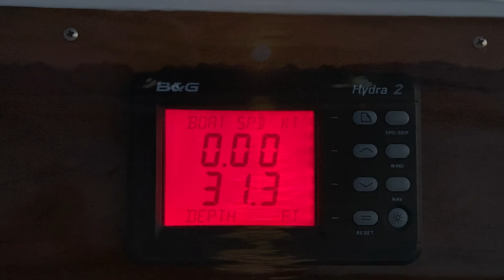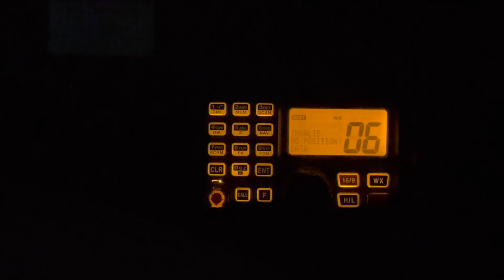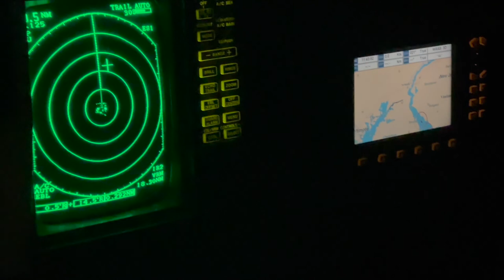Little Storms Ain't No Joke in the Chesapeake!! Sailing SV Bohemian -Ep. 40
Little Storms ain't no joke in the Chesapeake! Sailing the Chesapeake can be trying. We sailed in out first storm and both ended up sea sick. Brian sailed through the storm while I weathered it out down below. Very Sick!! We have been trying to get in as much sailing time as possible but the wind has not been favorable. We will keep trying. Heading south in the fall if everything lines up.

Thank you. the all the YouTube channels who inspired and motivated us to keep going.